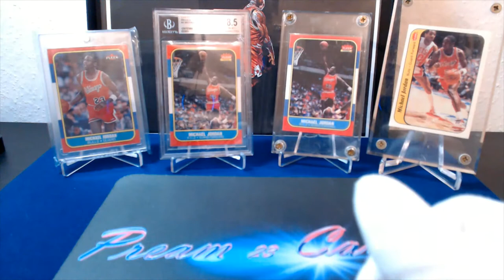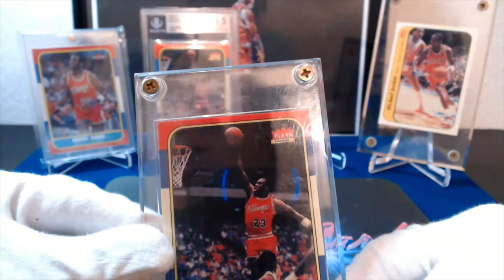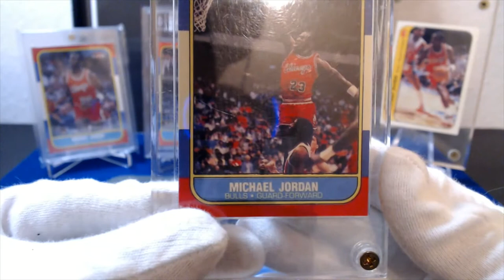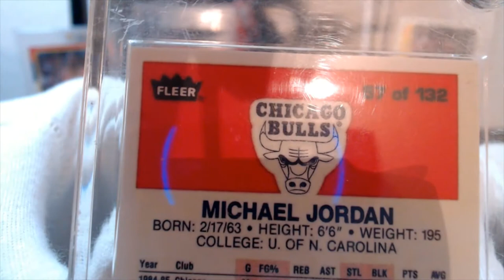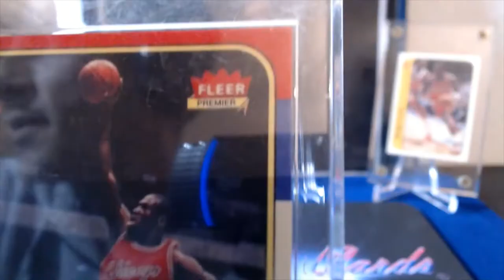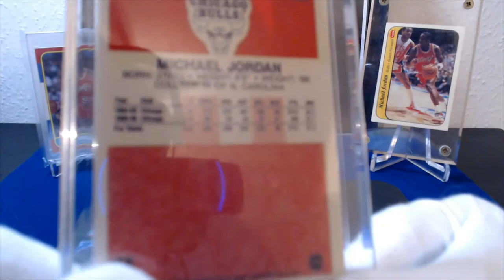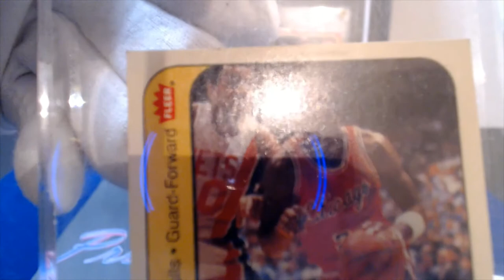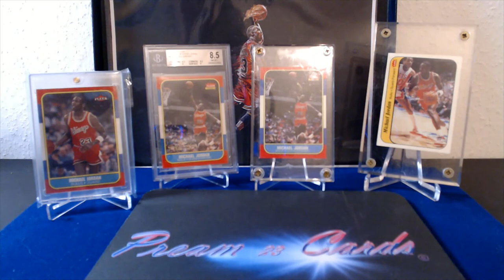Die Michael Jordan Fleer 86-87 RC - Original oder Fake - Alles zur Jordan Fleer Rookie Karte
Inhalt:
In dem Video versuche ich euch die Merkmale vieler Fälschungen aufzuzeigen, so das Sammler es in Zukunft leichter haben Ihr Geld "besser" zu investieren.

Freue mich über konstruktive Kritik, Ideen und Vorschläge oder Fragen jeder Art bezüglich Trading Cards. Lasst es mich wissen, nutzt die Kommentare.

Ziel ist es jedem US Sports Fan, die Begeisterung für unser Hobby (wieder) näher zu bringen.

For International Viewers:
The Video Shows how to recognize a fake 86-87 Fleer Michael Jordan RC.
Reprints or Fakes getting offered / auctioned frequently and achieve way to high Sales.
In the Video i explain (in german Language) the diffrences between the Fake and the real Michael Jordan.

CARDS IN THIS VIDEO:
LEFT: 2006-07 Fleer 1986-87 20th Anniversary #57 Michael Jordan
LEFT-MIDDLE: 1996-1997 Feer Decade of Excellence #4 (BGS=Beckett 8,5)
RIGHT-MIDDLE: (Fake!) Fleer 1986-87 #57 Michael Jordan
RIGHT: (Original) Fleer 1986-87 Michael Jordan RC Sticker

Euer Mo

Es folgen Pack, Box Breaks, Set & Card Reviews, Trading Card News, Zubehör Tests, Tipps, Vorstellung eure Kollektionen, Besondere Aktionen, Giveaways uvm.